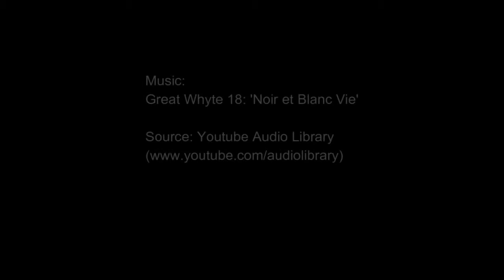Harzer Schmalspurbahn - Part Two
This is the second of two videos, taken at the Harzer Schmalspurbahn in Central Germany at the beginning of October 2019.
This video mainly revolves around Stiege, Eisfelder Talmühle and Nordhausen.

Video: (c)2019 Railreports Video Productions